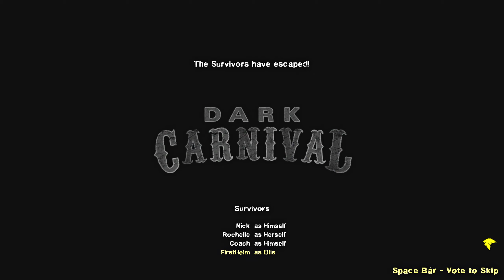Left 4 Dead 2 Gameplay